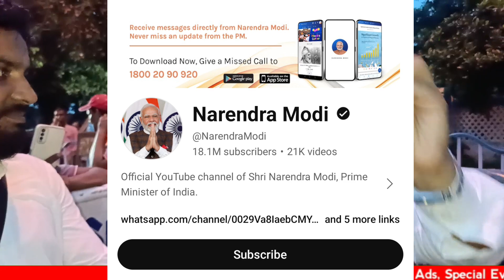এ কি কান্ড PM মোদীর? চ্যানেল খুলে বসে আছে! প্রধান মন্ত্রীকে কাপড় ছেড়ার মত তুলোধোনা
Ye Pradhan Mantri hai ya fir blogger?  Narendra Modi leader nehi property dealer hai